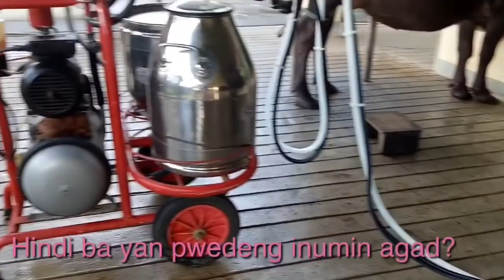MILKING BUFFALO IN VISCA BAYBAY LEYTE (VLOG 39)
FROM: Tacloban City, Leyte
WORK: Radio Personality (DYVL Aksyon Radyo)
WHAT CAMERA DO YOU i USE FOR VLOGGING: Canon M10 and Oppo F1s

 THANKS FOR WATCHING TO MAY YOUTUBE CHANNEL, FOR MORE VIDEOS PLS CLICK SUBSCRIBE, AND CLICK THE BELL BOTTON AND DONT FOR FORGET TO LIKE AND SHARE MAY VIDEOS THANKS MGA LALABS  💋...